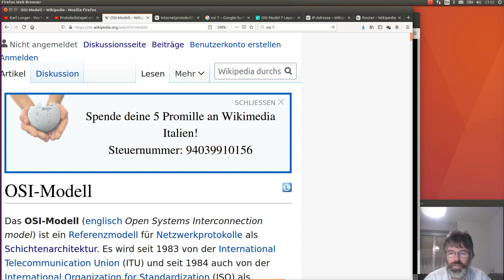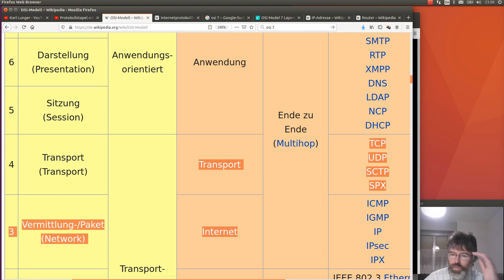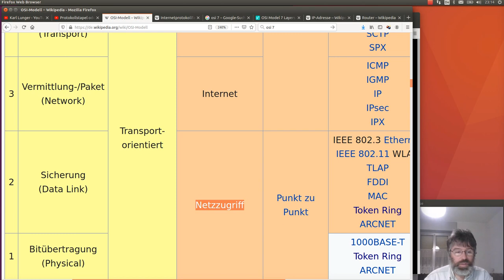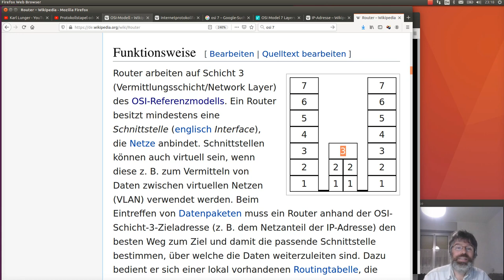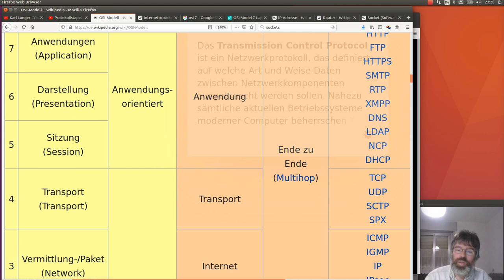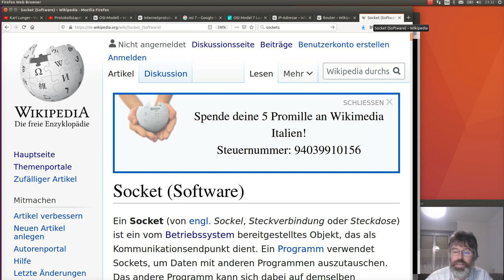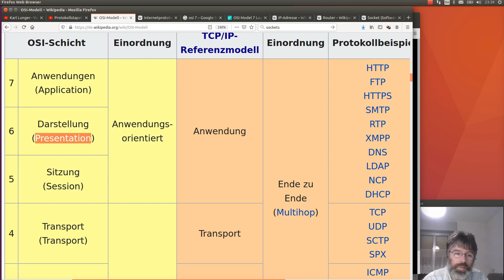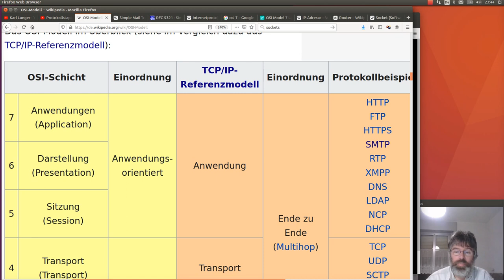Protokollstapel: OSI 7 und TCP/IP